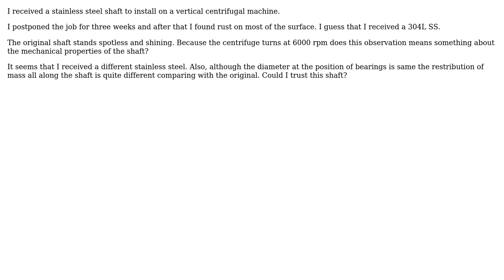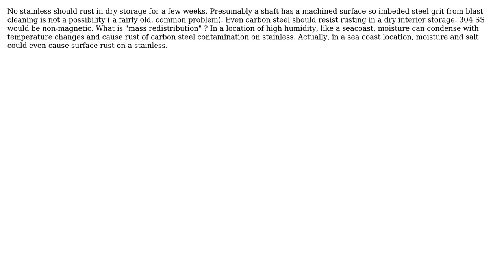Engineering: What it means when the stainless steel shaft gets rusted?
With thanks & praise to God, and with thanks to the many people who have made this project possible! | Content (except music & images) licensed under CC BY-SA | Music | Images & others | With thanks to user Larsa se eidaklaxtarsa user blacksmith37 and the Stack Exchange Network Trademarks are property of their respective owners. You are responsible for your own actions.